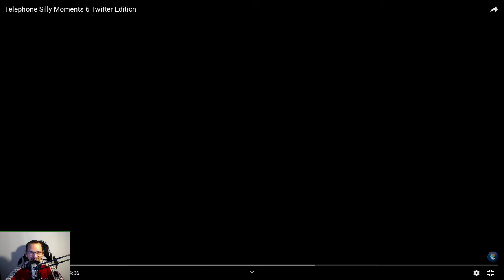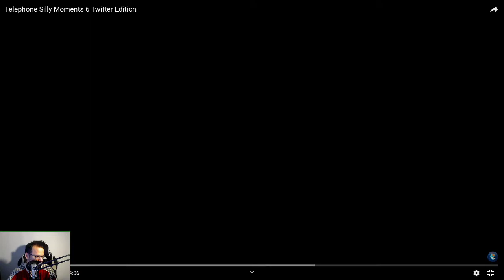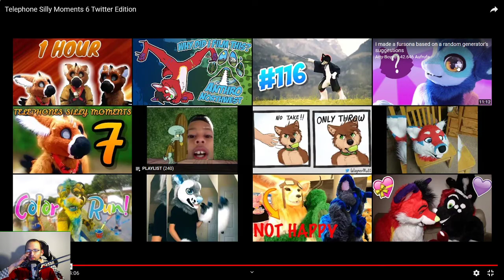React Telephone! Silly Moments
Ich mache zum ersten mal so ein React. Nicht atemberaubend aber auch das erste Mal. Wenn ihr andere Furrys habt, die interessant wären, gerne in die Kommens schroten!